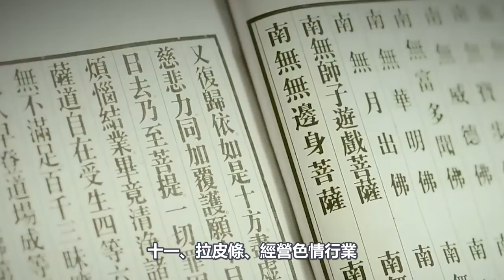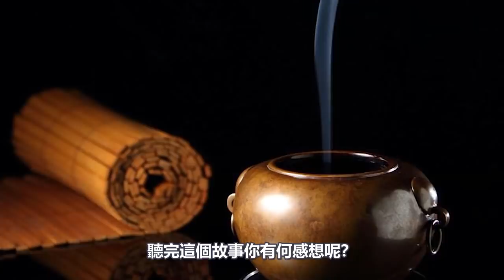打開修行路上的“指路明燈”！這些修福大忌，現在知道還不晚！